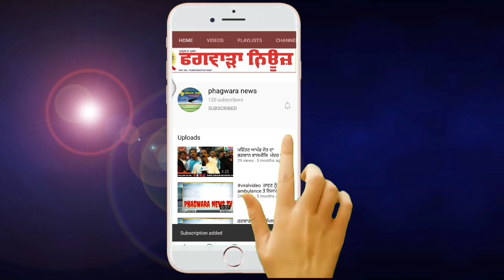ਦਰਬਾਰ ਸਾਹਿਬ ਵਿਖੇ ਬੇਅਦਬੀ ਕਰਨ ਵਾਲੇ ਦੀ ਮੌਤ ਤੋਂ ਪਹਿਲਾ ਦੀ ਵੀਡੀਓ ਆਈ ਸਾਹਮਣੇ ਦੇਖੋ Live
ਦਰਬਾਰ ਸਾਹਿਬ 'ਚ ਬੇਅਦਬੀ, ਸੰਗਤ ਨੇ ਮੁਲਜ਼ਮ ਉਤਾਰਿਆ ਮੌਤ ਦੇ ਘਾਟ, ਬੇਅਦਬੀ ਕਰਨ ਵਾਲੇ ਦੀ ਮੌਤ ਤੋਂ ਪਹਿਲਾ ਦੀ ਵੀਡੀਓ ਆਈ ਸਾਹਮਣੇ ਦੇਖੋ Live